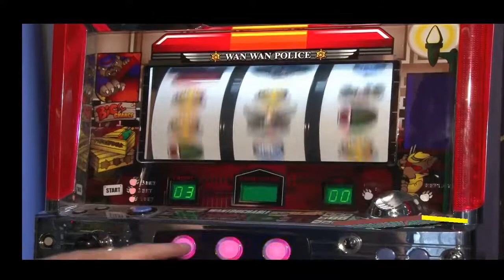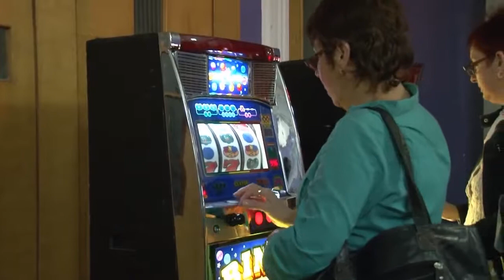Soirée casino pour événement au Québec | PPS CANADA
Grâce à notre expertise, faites vivre à vos invités une soirée casino des plus inoubliables !

PPS CANADA est partenaire avec des fournisseurs spécialisés dans le domaine des soirées casino. Offrez un moment d'exception à tous vos invités en conviant vos proches, amis, clients ou collaborateurs autour d'une table de Roulette, de Blackjack ou de Poker, pour une soirée casino royale prestigieuse, conviviale et inoubliable. La qualité et le bon déroulement de la soirée sont assurés par la présence d'une équipe de croupiers professionnels en tenue. Les règles du jeu seront expliquées lors de votre soirée casino. Nos soirées casino peuvent s’organiser dans vos locaux d’entreprise ou dans un lieu privé pour l’occasion. Il est également possible d'organiser une soirée casino à domicile.

Plusieurs possibilités s'offrent à votre entreprise pour répondre à vos attentes par rapport au budget, à l'implication nécessaire et à l'ambiance souhaitée.

Nous avons une très grande variété de tables de jeux pour votre soirée casino : Black Jack, Poker Hold 'em, Roulette, Course de chevaux, Baccarat, Roue de fortune, Chien rouge, Craps, Machines à sous, etc.

PPS CANADA Agence d'artistes

Booking pour vos événements privés et corporatifs